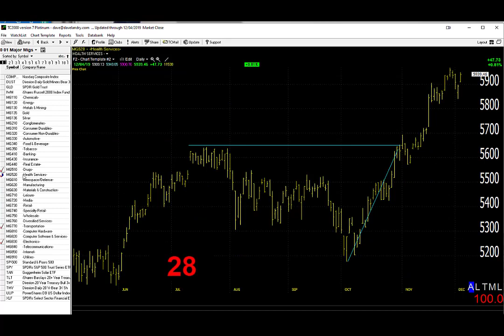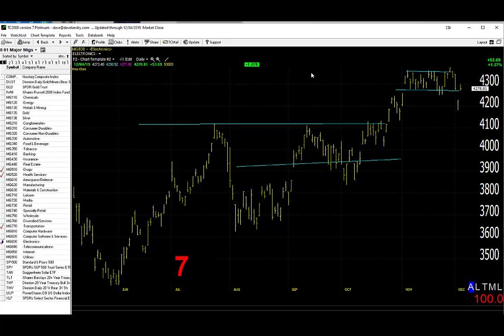12/05/19 Dave Landry's Market In A Minute-Look To Get Long But Wait For Setups